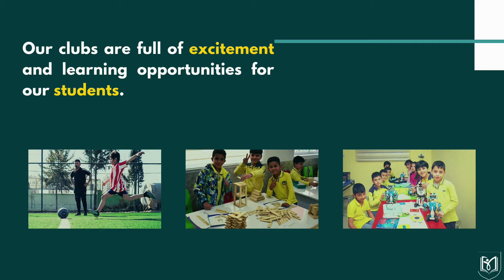Stirling Schools in One Minute - "Stirling Schools Clubs"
Stirling Schools in One Minute
"Stirling Schools Clubs"